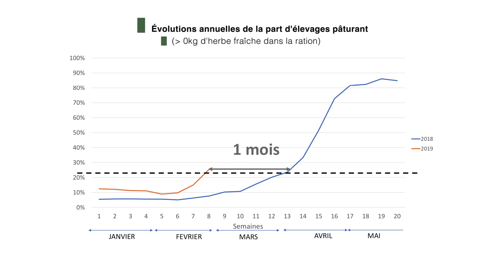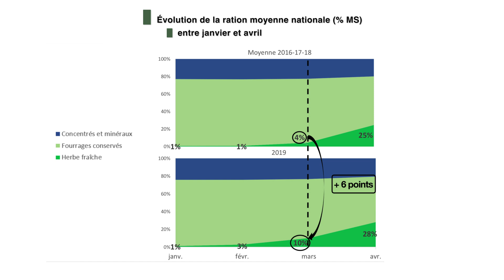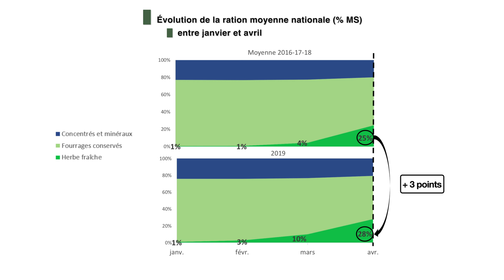L'alimentation des vaches laitières - Point sur le pâturage au printemps 2019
Fin février, ¼ des élevages laitiers pâturaient en France. L’an dernier, ce seuil avait été atteint 1 mois plus tard ! Quelles conséquences ?
Pauline Gautier du service Élevage et Territoires au Cniel, fait le point sur la situation actuelle.

Ces données sont issues du réseau FCEL valorisées dans le cadre de l’Observatoire de l’alimentation des vaches laitières du Cniel. Cette valorisation a été possible grâce à un travail collectif et impliqué entre l’Institut de l’Élevage, FCEL et le Cniel.